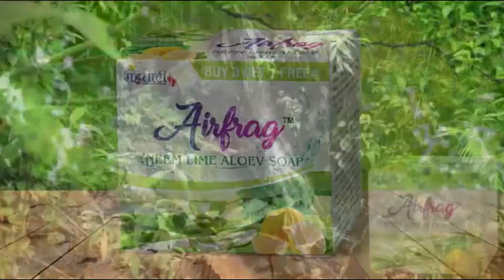प्रदेश सरकार ने 31 अगस्त तक सभी को करोनारोधी टीके प्रथम खुराक का लक्ष्य किया निर्धारित...